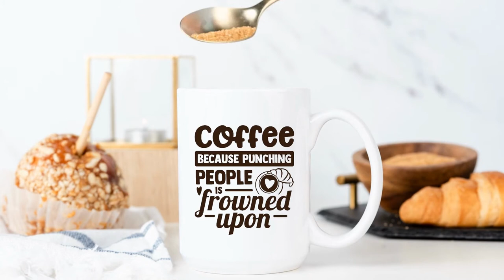New Coffee Swag In The Shop!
What The Froth shop has funny coffee swag for serious coffee lovers, from funny coffee mugs to cozy t-shirts emblazoned with funny coffee quotes. Wear your coffee swag proudly and let everyone know what you really care about.

To buy any items in this video, go or here's quick links